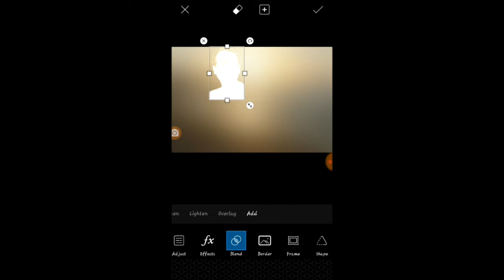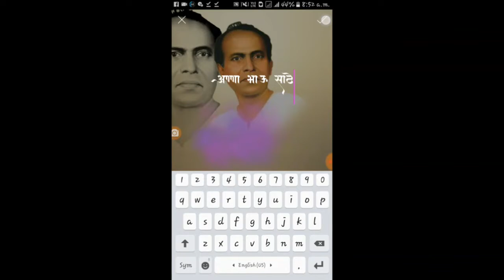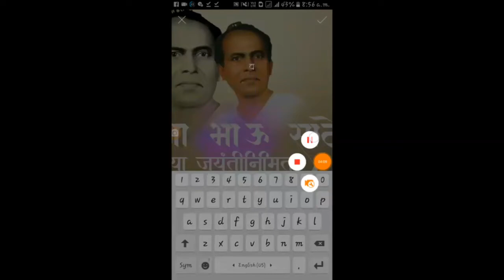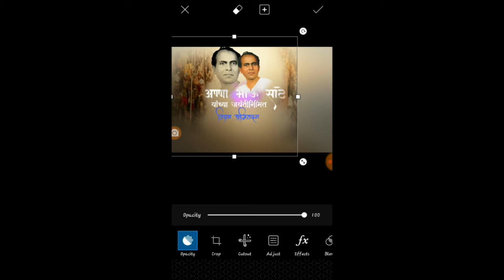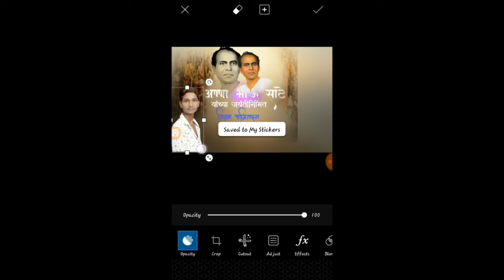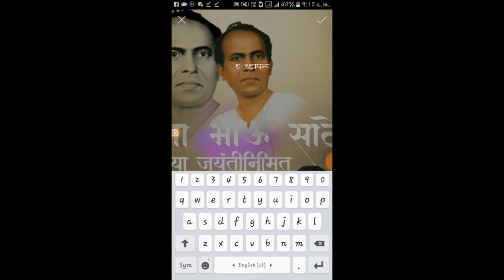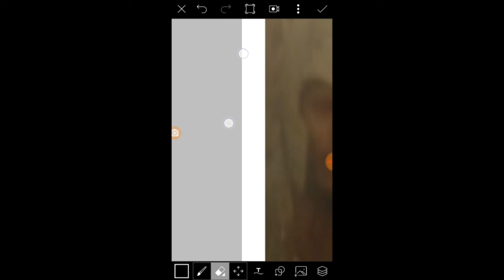How to Make Anna Bhau Sathe Jayanti Banner In Picsart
Dpkedits